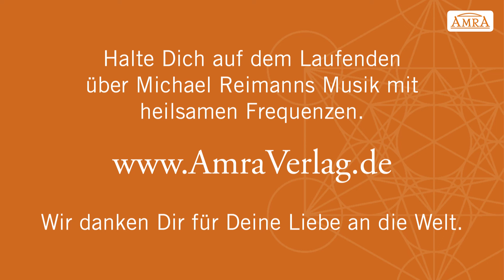✨REINIGENDE SCHWINGUNG KOLLOIDALES GOLD✨Mentale Stärkung & Regeneration 432 Hertz✨Michael Reimann✨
Zur kompletten 75-Minuten-CD KOLLOIDALES GOLD mit ausführlichen Informationen im Booklet Zum Download der kompletten CD Zum Heilfrequenzen-Gesamtwerk von MICHAEL REIMANN Weitere Downloads

🙏 Diese Musik arbeitet mit der SCHWINGUNGSFRQUENZ VON REINEM GOLD, die jede noch so kleine Zelle im menschlichen Organismus erreicht. Das ist vergleichbar mit der Wirkung feinster Partikel von kolloidalem Gold. Sie verbessern die Konzentration, helfen bei psychischen und Einschlafproblemen sowie rheumatischen Erkrankungen. Sie neutralisieren die Wirkung freier Radikaler, reinigen die Zirbeldrüse und erhöhen die Leitfähigkeit der DNA. Die verwendeten Frequenzen gehen in Resonanz mit dem natürlichen Goldanteil im Körper und erleichtern die körpereigene Regeneration – durch wundervolle Klänge!

 👉 Auf der CD KOLLOIDALES GOLD finden Sie folgende Tracks:
Gold rhythmisch – 30:49  •  Gold ruhig – 31:18  •  Gold pur – 12:15

🙏 Die Frequenzen von Gold liegen zwischen 84 und 720 Hertz. Die Messungen wurden freundlicherweise von Dr. Elmar Langenscheidt durchgeführt. Das Booklet zeigt auf zwei Studiobildern die Einsätze der Frequenzen (in goldener Farbe) im Laufe der Hauptstücke. Die drei Stücke auf der CD bewegen sich alle bei 75 Beats pro Minute. Sie enthalten einen binauralen Beat von 4 Hertz. Die Basisstimmung liegt bei 432 Hertz.

♥️ GRATIS-CD FÜR DICH mit Musik von Michael Reimann, Sayama, Tom Kenyon u.a. ♥️
80 Minuten Laufzeit! Hier kostenlos anfordern

👉 MICHAEL REIMANN ÜBER DIESE KOMPOSITION: »Die besondere Schwingungsfrequenz von Gold ermöglicht eine warme Musik, die einen absichtslosen Raum eröffnet. Durch die entspannten Rhythmen und ruhigen Klänge ist sie perfekt geeignet für Massagen und Heilbehandlungen auch energetischer Art.«

👉 Michael Reimann wurde als Multi-Instrumentalist bekannt. Seit 1987 gibt er Konzerte und Seminare in ganz Europa. Auf dieser CD unterstützt ihn Jeanne Ruland, eine begnadete spirituelle Lehrerin und Bestsellerautorin, durch Meditationsanleitungen im Booklet.

👉 Auf der CD KOLLOIDALES GOLD wurden Gatam (indischer Tonkrug), Sansula (Daumenklavier, Peter Hokema), Strings, Percussion, Gitarre, Klangschalen-Synthesizer, Flöten und Röhrenglocken eingesetzt.

✨Wir wünschen Ihnen eine ganz wundervolle Reinigung und Entspannung!